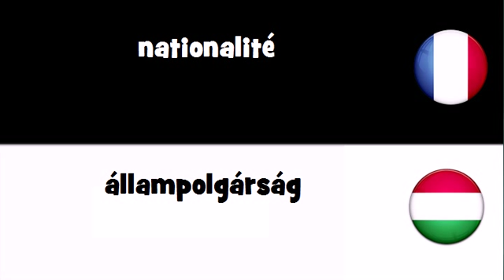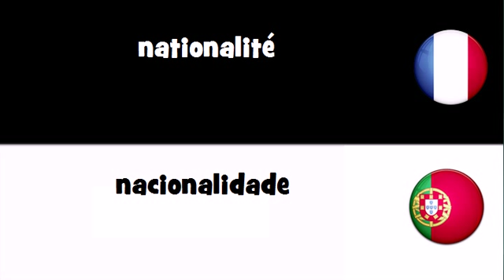VOCABULAIRE EN 20 LANGUES = nationalité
frenchwithvincent VOCABULAIRE EN 20 LANGUES = nationalité